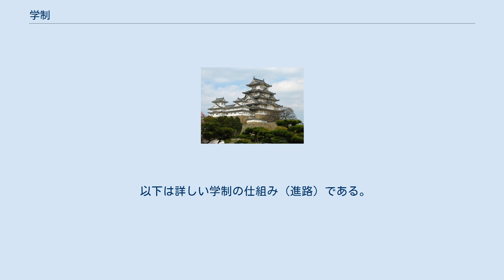学制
廃止された太政官布告・太政官達
学制（がくせい、明治5年8月2日太政官第214号）は、明治5年8月2日（1872年9月4日）に太政官より発された、日本最初の近代的学校制度を定めた教育法令である。
109章からなり、「大中小学区ノ事」「学校ノ事」「教員ノ事」「生徒及試業ノ事」「海外留学生規則ノ事」「学費ノ事」の6項目を規定した。
全国を学区に分け、それぞれに大学校・中学校・小学校を設置することを計画し、身分・性別に区別なく国民皆学を目指した。
教育令（明治12年太政官布告第40号）の公布により、1879年（明治12年）9月29日に廃止された。
 「学制」はフランスの学制にならって学区制をとっている。
第3章で全国を8の大学区に分け8大学校の、1大学区を32中学区にわけ256中学校の、1中学区を210小学区にわけ53760小学校を置くことを定めた。
翌年に改正され、大学区は7大学区に改められて実施された（太字は大学本部が置かれた府県）。
 翌年大学区が改定され七大学区とし中学区は239区、小学区は42451区に改められた。
これに伴い石川県の大学本部は廃止され第三大学区と第四大学区が統合し以下学区の番号が繰り上がり、青森県の大学本部が宮城県に移された。
1年間で公立私立あわせて12558校の小学校が設立された。
 第20章からは小学校について定めており尋常小学、女児小学、村落小学、貧人小学（仁恵学校）、小学私塾、幼稚小学、廃人学校について規定している。
尋常小学校は下等4年、上等4年に分けられた。
ただし、幼稚小学は実現に至らなかった。
 中学校は第29章から定められており、やはり上下2等（各3年）に分けられている。
また中学に相当するものとして変則中学、家塾、中学私塾が定められている。
 第33章からは夜間の職業学校として諸民学校を定めている。
諸民学校には農業学校、通弁学校、商業学校、工業学校が定められた。
 大学は「高尚の諸学を教る専門科の学校」で理学、文学、法学、医学を置くことが定められた。
 だが国民の負担が重いなど実情に合わず、教育令の施行によって廃止された。
 以下は詳しい学制の仕組み（進路）である。
各学校に付き、在学年齢を明記するという年齢主義の形で定められていたことが特徴である。
ただし実際にはこれを大幅に外れた年齢の生徒も就学した。
なお学制の次の教育令期には年齢規定はなくなっている。